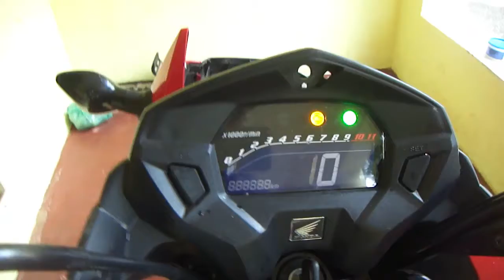COMO INSTALAR O PISCA SEM APERTAR A SETA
EAE BELEZA CARLÃO TRAZENDO MAS UM VÍDEO AQUI PARA VOCÊ, TUDO BELEZA COM VOCÊ ?

ME CHAMO CARLOS, MAS TUDO ME CHAMA DE CARLÃO E SE VOCÊ NÃO É INSCRITO AQUI NO CANAL EU TE CONVIDO A SE INSCREVER NELE AGORA

MEU INSTAGRAM